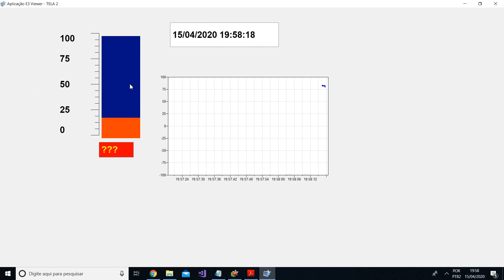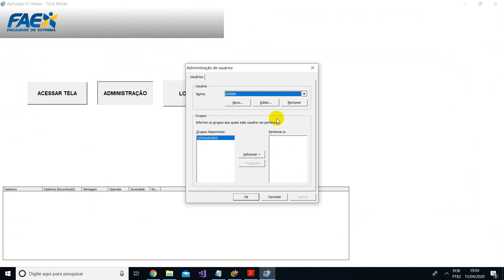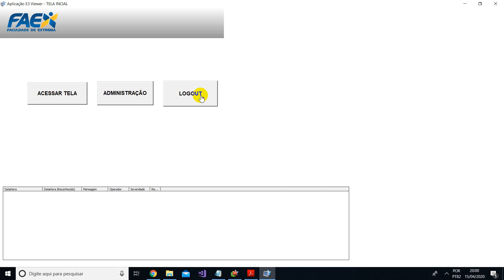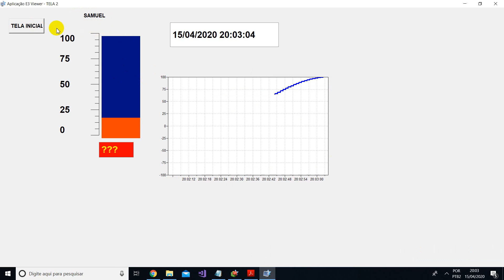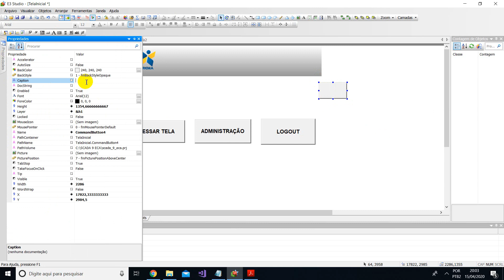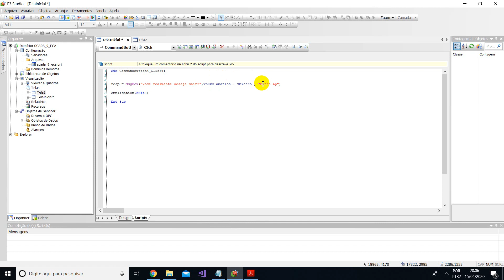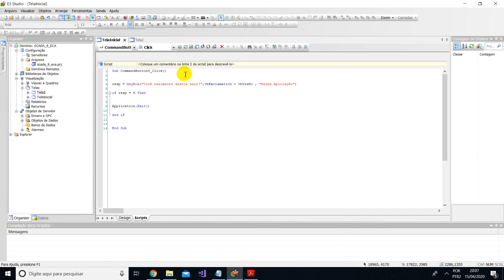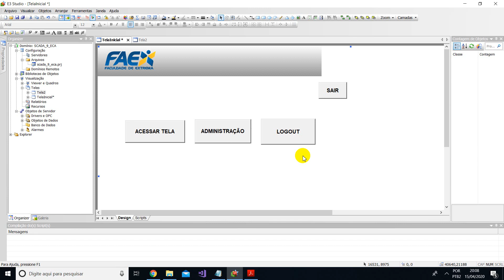Sistemas Computacionais - Usuários no Elipse E3 (Parte 2)